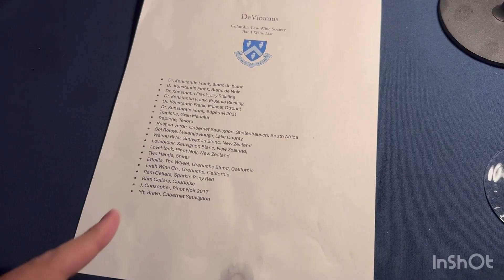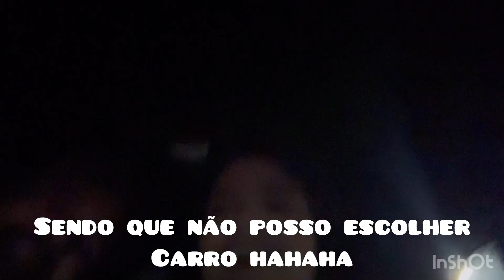Vlog: início dos eventos de formatura em Columbia, papo sobre realização de sonhos e GRWM!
Olá, seja bem vindo a mais um video!
Vai viajar para o exterior? Use a NOMAD!
Baixe o app e utilize meu código para ter até VINTE DÓLARES de cashback na sua primeira conversão!
Com a NOMAD você tem cartão de débito com conversão para diversos países e não precisa viajar com dinheiro em espécie, apenas o cartão da NOMAD!